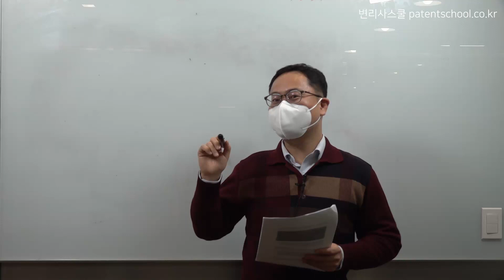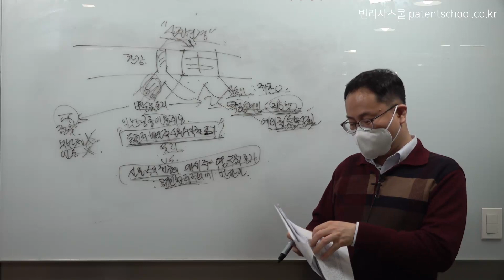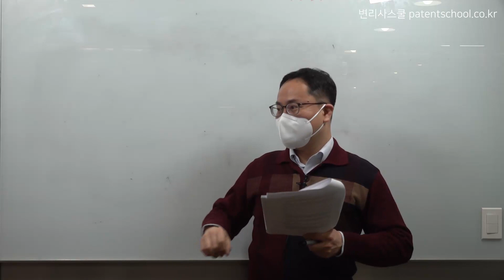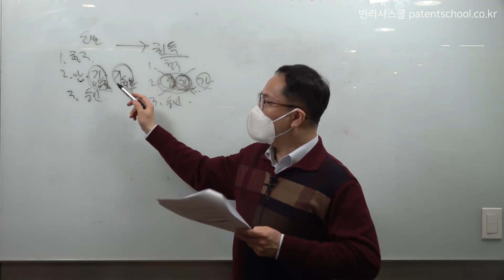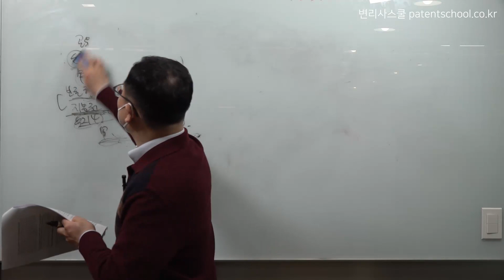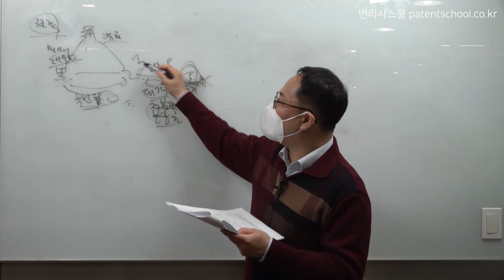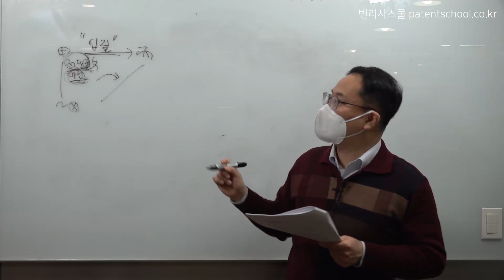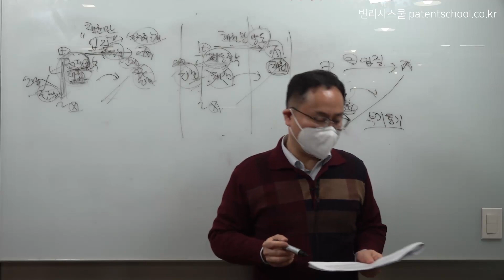[변리사스쿨] 변리사 민법 최신판례 2회차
류호권 교수님의 변리사시험 2차 민법 최신판례강의입니다.